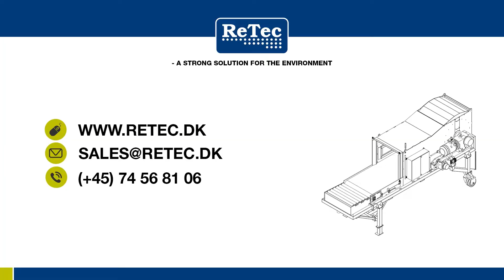ReTec bale opener test with bales consisting HDPE, LDPE, mixed plastics and foil